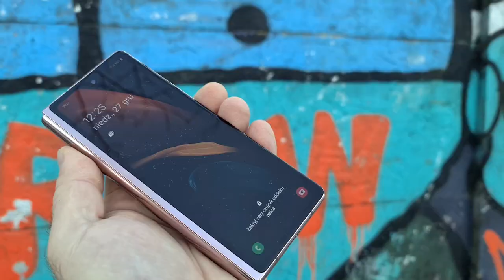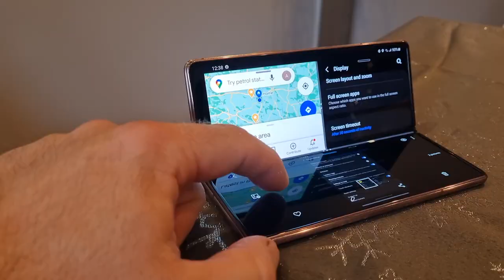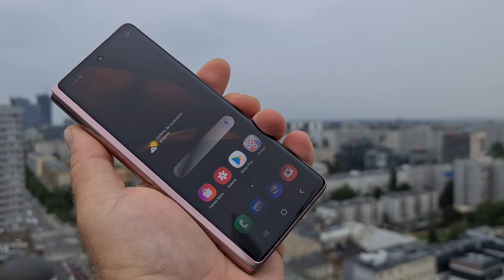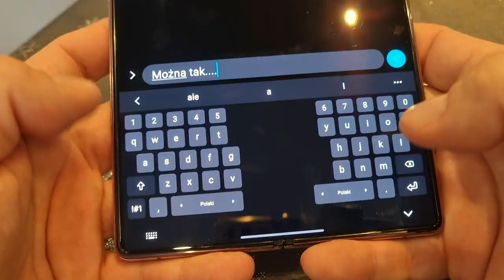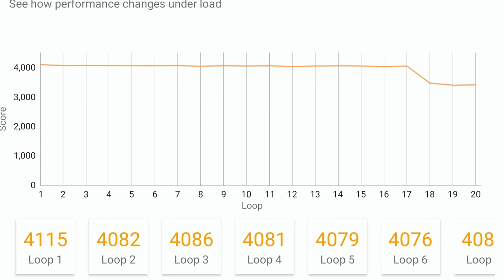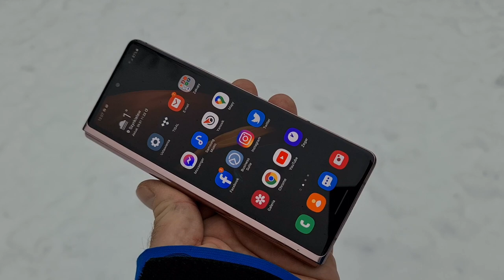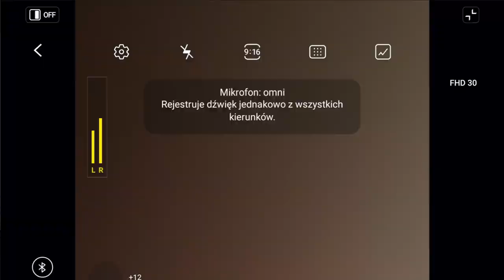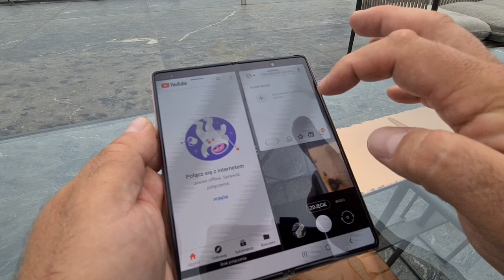Samsung Galaxy Z Fold 2 - WIDEORECENZJA mGSM.pl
Jak zapewne zauważyliście, w recenzji tej znalazło się nieco więcej emocji, niż zwykle. To zapewne dlatego, że po prostu niezmiernie polubiłem ten telefon - i to nie tylko za jego "bajeranckość". To smartfon idealny do pracy z tekstem - i jak już wspominałem - wiem, że świetnie sprawdziłby się jako sprzęt "reporterski". Podoba mi się komfort czytania na dużym ekranie, a także dźwięk, jaki wydobywa się z dwóch głośników. Samsung Galaxy Z Fold 2 ma sensowny, wygodny interfejs, jak również pełne zaplecze komunikacyjne. Podoba mi się również to, jak konstrukcja ta zmieniła się względem poprzednika, o miedzianym kolorze obudowy już nawet nie wspominając.

Nie ma żadnych zastrzeżeń do wydajności i płynności działania, nie mogę również mocno narzekać na jakość zdjęć i filmów. Do ideału, na który odkładam, brakuje mi większej pamięci (albo gniazdka na kartę microSD, a najlepiej - jednego i drugiego), minijacka, większej krotności zoomu i lepszego czytnika linii papilarnych. Ten ostatni element przeszkadzał mi najbardziej. Przetestowawszy wszystkie (jak dotąd) składane smartfony Samsunga, nie boję się zupełnie o trwałość konstrukcji. Jestem w stanie przeboleć osiągi baterii, bowiem zdaję sobie sprawę, że wynikają one wprost ze specyfiki tej konstrukcji. Zgoda, mogłyby być lepsze, nie pogardziłbym.

Zupełnie nie przeszkadza mi też fala na ekranie, choć również nie obraziłbym się, gdyby w moim smartfonie marzeń już jej nie było. No i oczywiście cena. Cóż można powiedzieć, gdy smartfon, jakkolwiek świetny by nie był, kosztuje 8799 zł? Sprawy nie ratuje ewentualny zwrot 1000 zł po zakupie, Samsung Galaxy Z Fold 2 jest drogi i tyle. Wydatek takiej kwoty na smartfon jest dla wielu z nas abstrakcją - ale jeśli tylko możecie sobie pozwolić na taki zakup, to kupcie ten telefon. Lub jego następcę...